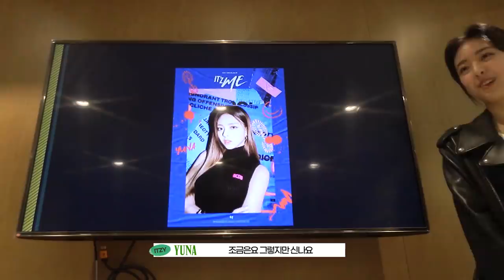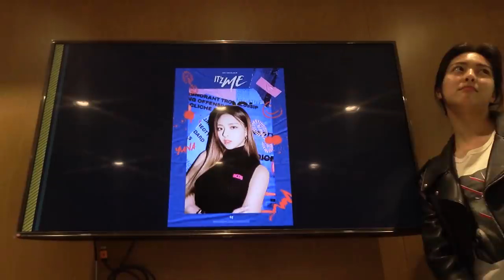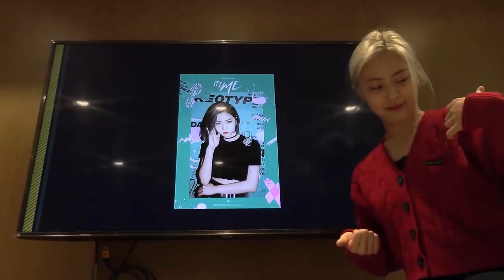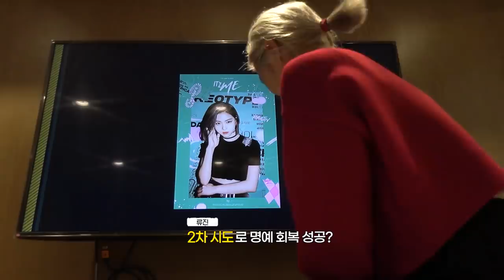[ITZY?ITZY!] EP64. 영어 공부 중 있지!